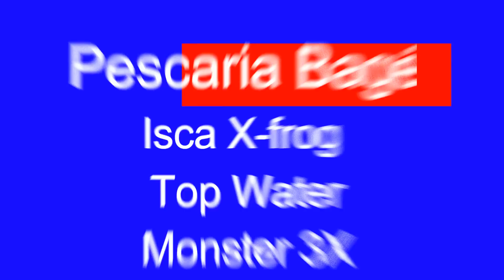Pesca de traira: X-frog Top Water Monster 3x. Pescaria Bagé.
Pescaria de traira utilizando a isca x-frog top water da monster 3x.
Pesca de traira com isca soft.